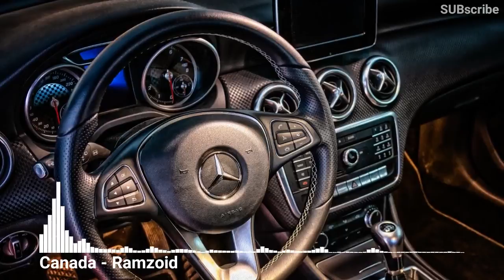Canada - Ramzoid (No Copyright Music, Royalty Free Music, Safe Background Music)